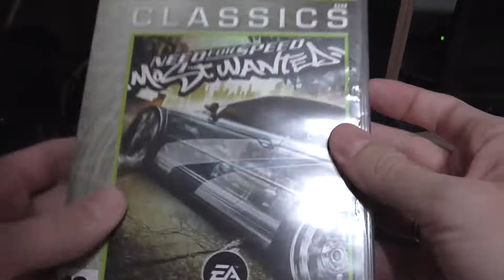[Part4] Серия состязаний NFS Most Wanted 2005 (XBox 360)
Это будет крайняя серия, скажем так, перед самым интересным, что есть в Серии состязаний Need for Speed: Most Wanted 2005 на Microsoft XBox 360. Под самым интересным я подразумеваю заезды и погони на нестандартных для игры машинах - они будут в следующем, пятом, выпуске.

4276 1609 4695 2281 - Сбербанк (Visa)